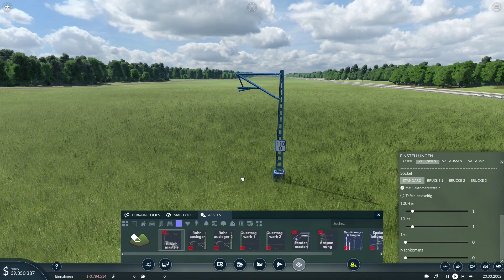Transport Fever 2 [Modvorstellung] DB Oberleitungsmasten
Das Trinkgeld wird verwendet für:

- Neue Hardware
- Neue Add-On's/Spiele (Z.b Strecken & Rollmaterial für TSW3 und den Train Simulatort